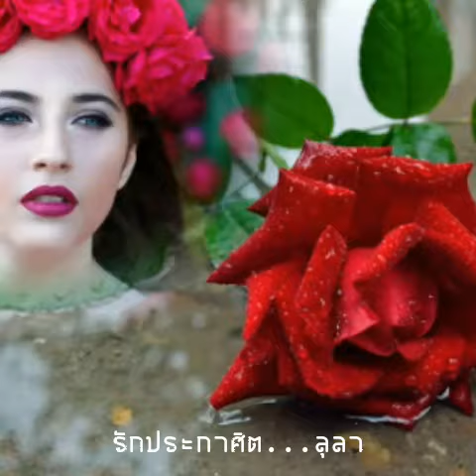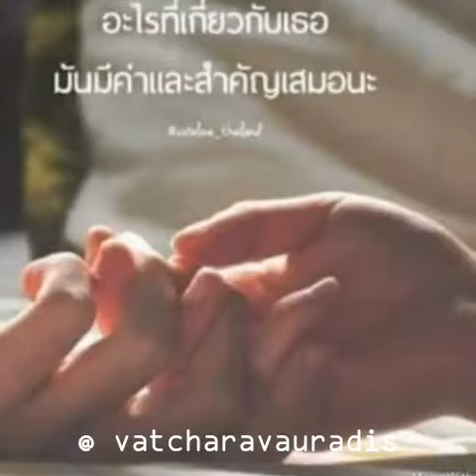รักประกาศิต....ลุลา created